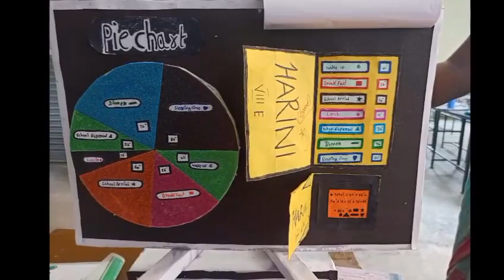Elite Activity video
Saturday _ A Happy Weekend with Innovative Learning through Activity at Elite.